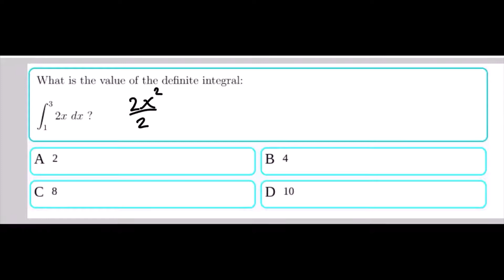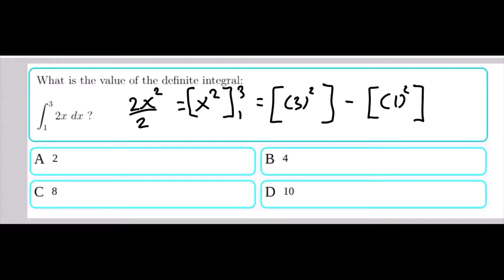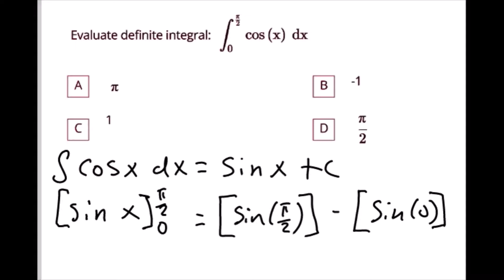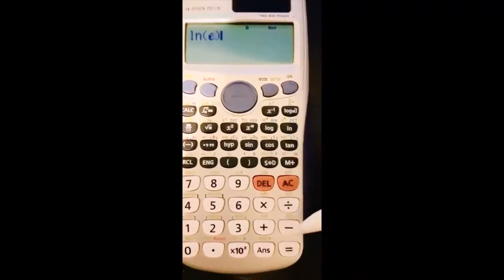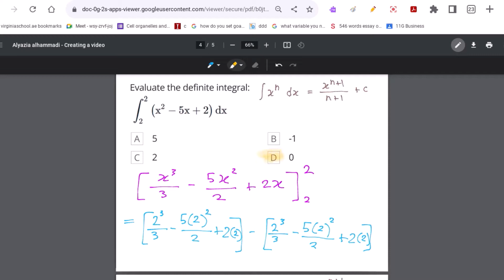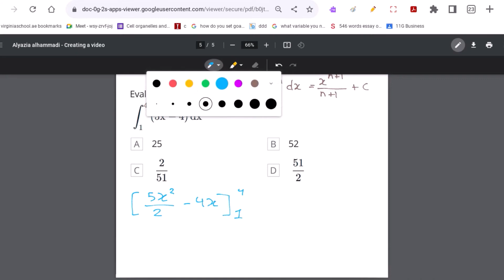Definite Integrals - Practice 1